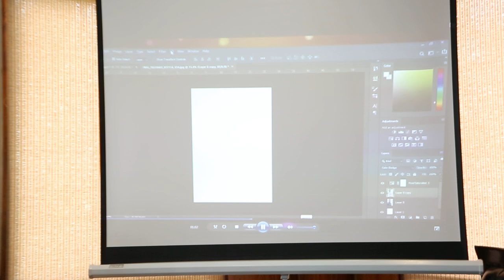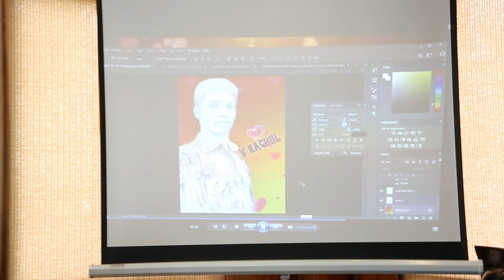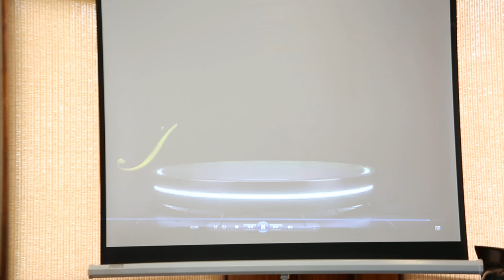WOW Talent Awards S1 | Episode 43 | Excellent editing Skills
Next Season. Starts at July 10. For auditions send your video singing samples to 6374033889. Those who already participated with isai24x7 auditions not required 😊.